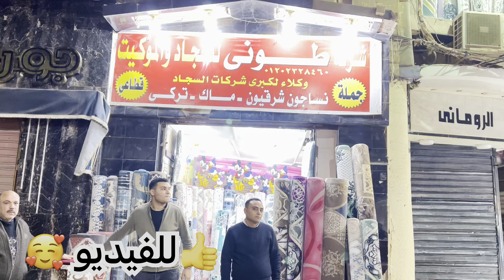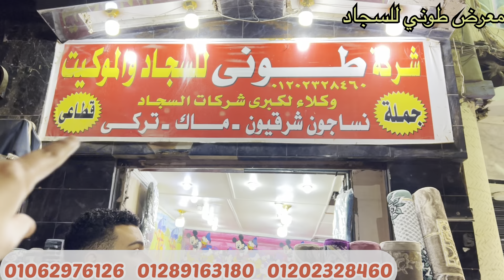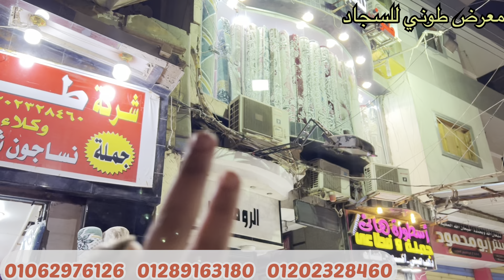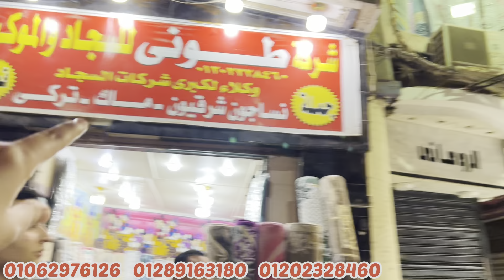لأول مره🔥صفقه سجاد بسعر المصنع🤩400ج💥600ج💥800ج💥حرير تركي اصلي/النساجون الشرقيون/ايكيا اصلي🌟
سجاد جديد بسعر المصنع من المحله الكبري
سجاد ايكيا
سجاد مودرن كلاسيك
سجاد اسباني
Carpet
سجاد كمبيوتر

سجاد كمبيوتر
سجاد شاج
سجاد ايراني
شيرين
سجاد مودرن
سجاد كلاسيك